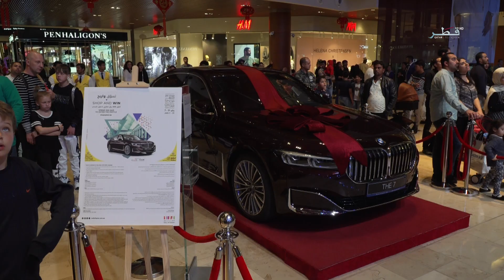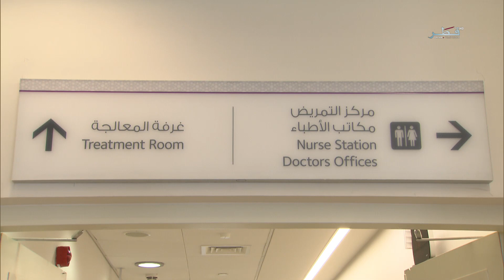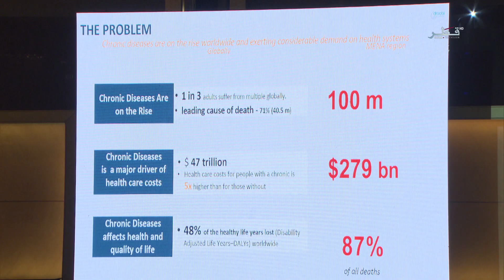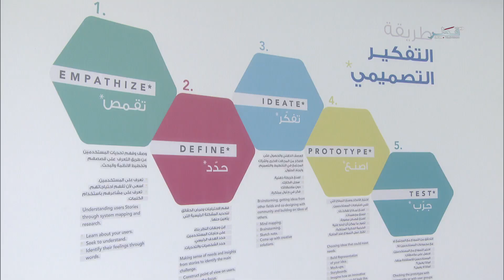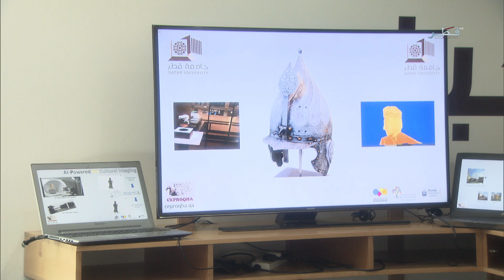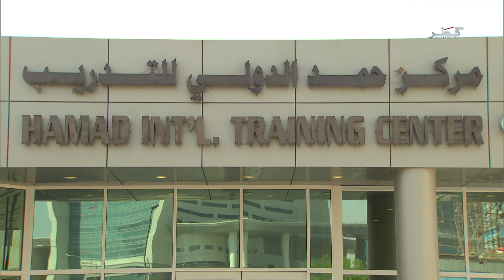حياتنا - الموسم الثاني - الحلقة 557 االأحد 2/2/2020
تقديم : سلمان يوسف - محمد القحطاني
الضيوف : السيد : جاسم عبدالله العلي "مدير موقع إسلام ويب بوزارة الأوقاف والشؤون الإسلامية "
د. خالد عبدالنور "مدير مركز حمد الدولي للتدريب وأستشاري طب طوارئ بمؤسسة حمد الطبية "
د. امتنان الصمادي "أستاذة الأدب العربي الحديث بجامعة قطر"